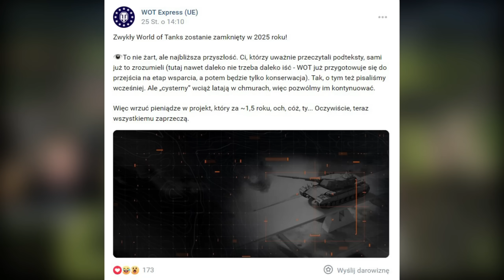WOT UMIERA i NOWE 11 TIERY? - TOKSYCZNY PLUTON ROZWALA GRĘ!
SKLEP ENEBA (z kodem: NEWMULTI10 otrzymasz, aż 10% zniżki)